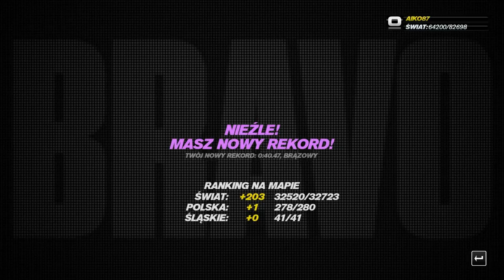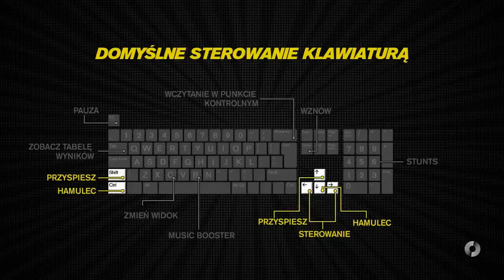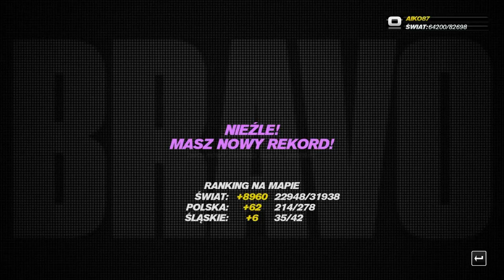Let's Play na loozno odc. 123: Trackmania Turbo - "Rollercoaster Lagoon"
Let's Play na loozno to seria pojedynczych gameplayów z różnych gier z moim komentarzem.

Jeśli macie jakieś propozycje na gry, które mogłabym w tej serii pokazać - nie bójcie się pisać ;). Wszelkie propozycje zostaną wzięte pod uwagę, choć nie obiecuję, że każdą grę nagram.

Muzyka:
- "About That Oldie" - Vibe Tracks.
Biblioteka Youtube.